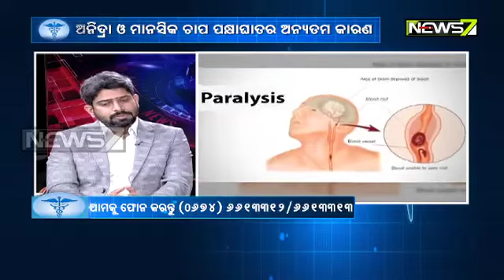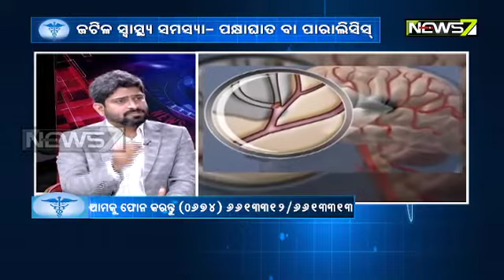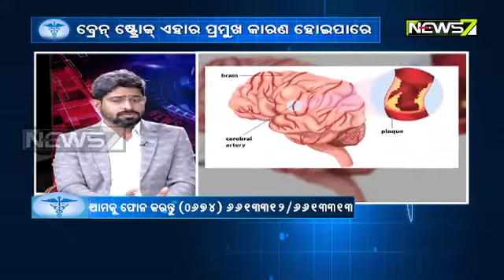Fit Rahu Odisha | Paralysis: Symptoms & Treatment | Dr. Tejus Rao । News7 Health Show